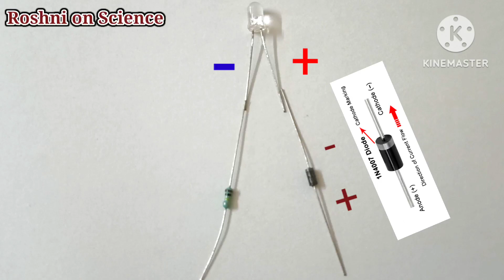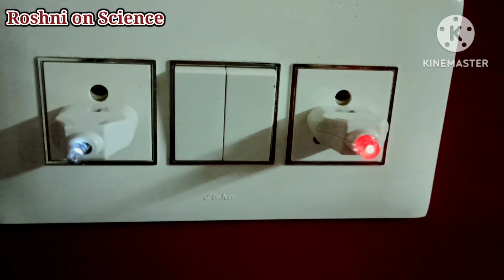How to prepare 220V A.C to 3V D.C Night lamp # Just from ₹5@Roshani on Science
Low cost
Useful at night

  Video by: RIYANA PINTO